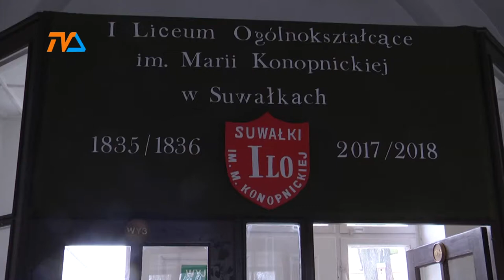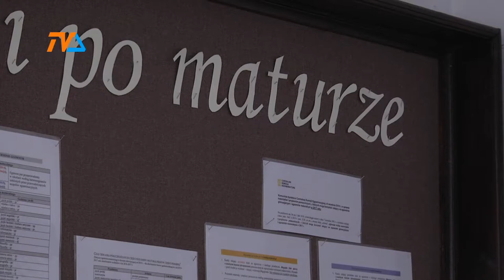Umowa I LO z PNT |TVSUWAŁKI